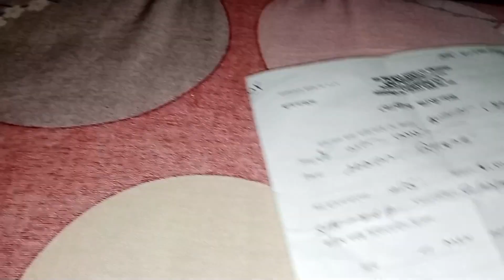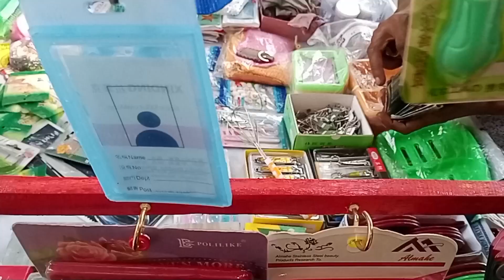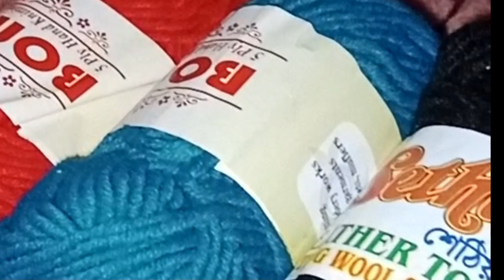আপনার আপুর সগের জন্য কি কিনলাম,,,,, তার সাথে মনও খারাপ ছিল,,,,,,,,